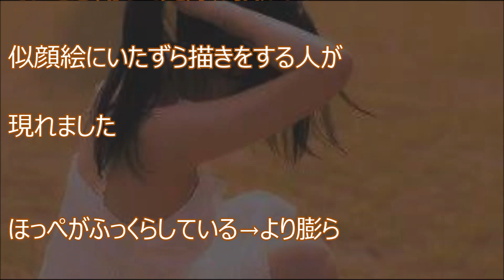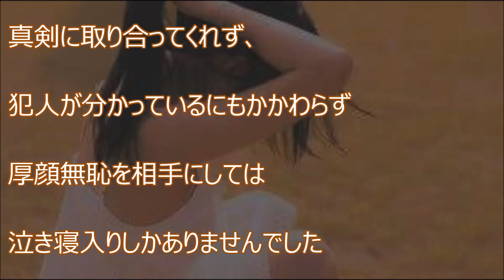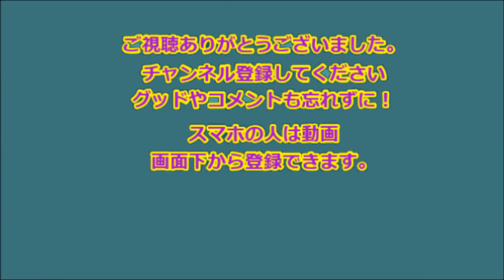【感動】超絶コミュ症の兄が地元でも有名な美人を結婚相手に連れてきた 【感動の話】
【感動】超絶コミュ症の兄が地元でも有名な美人を結婚相手に連れてきた